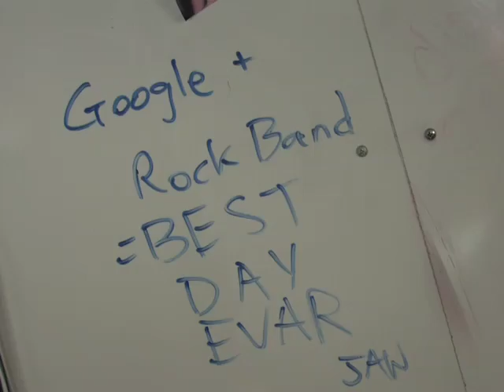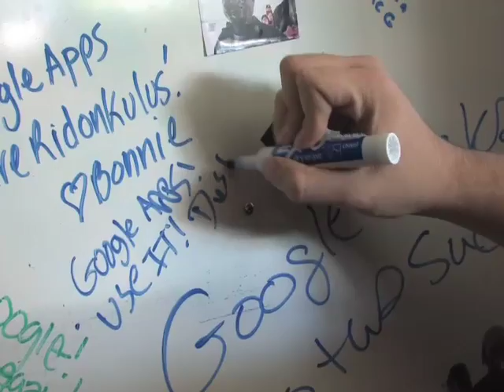App to School: stop 5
We heard from a lot of students on our first stop on the App to School bus tour. Do you have a story to share about how you're using Apps on and off campus? Upload it here.